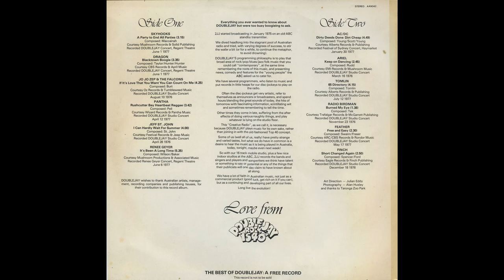Skyhooks - A Party To End All Parties